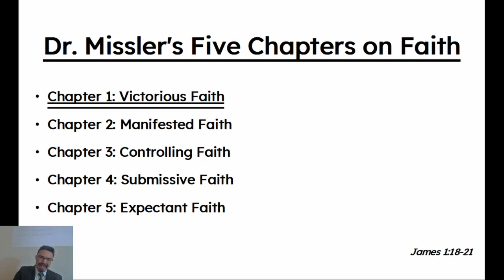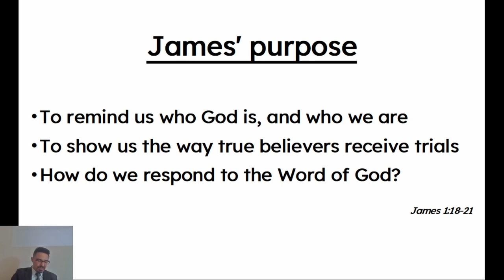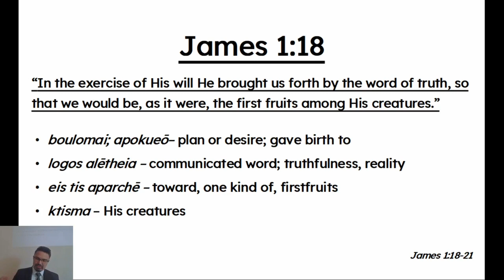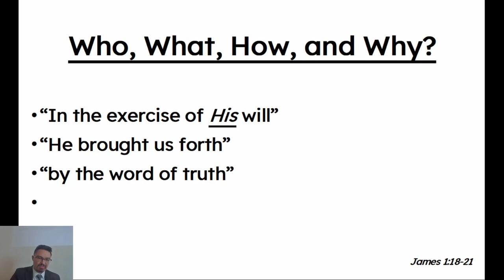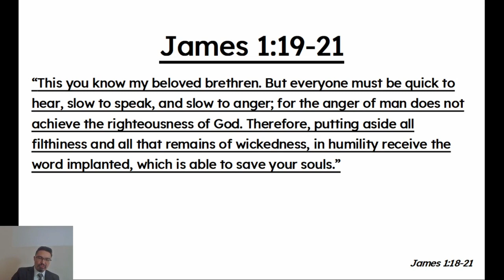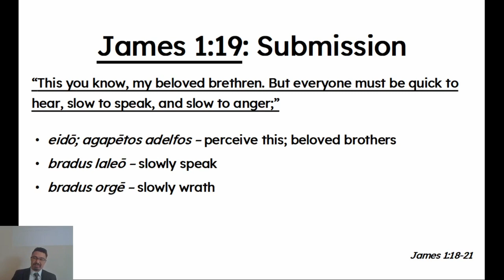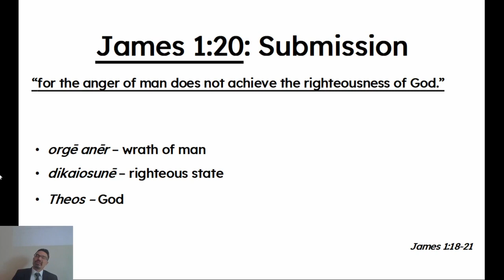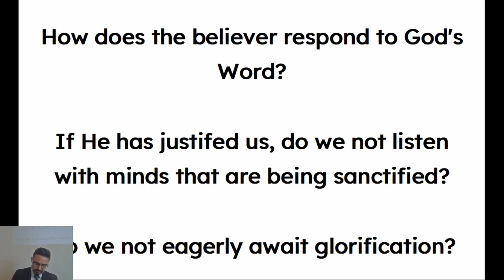James 1:18-21 | Bible Study | Horizon Bible Church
Welcome to Horizon Bible Church!

If you have any questions or comments about Horizon Bible Church, we would love to hear from you and discuss them with you.